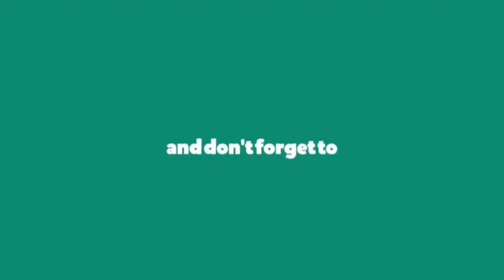Two families get together for family Sunday....